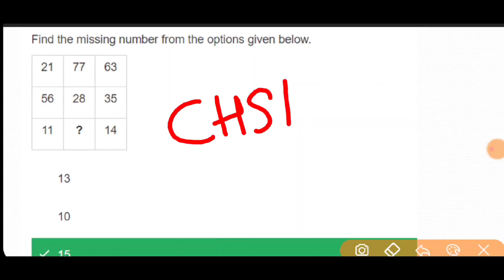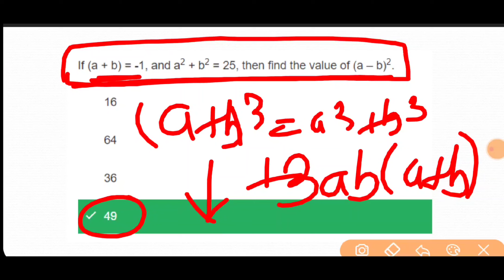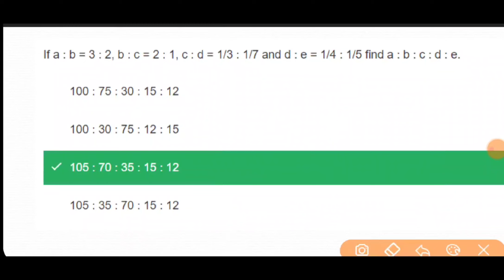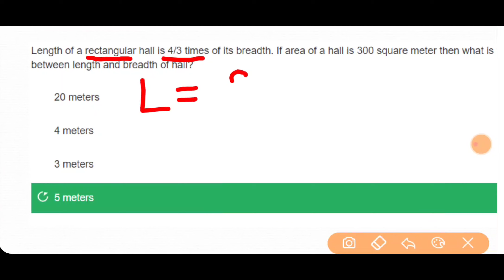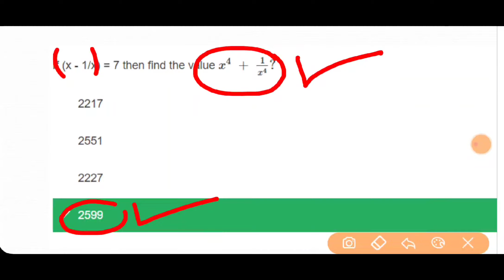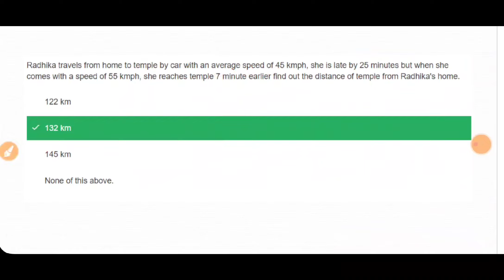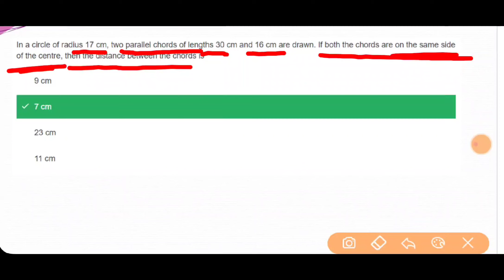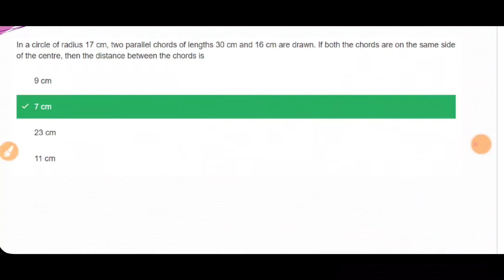ANALYSIS OF CHSL QUESTIONS EXPLAINED BY GOURAV TILTHIYA SIR😀